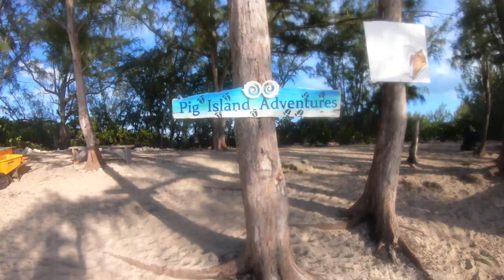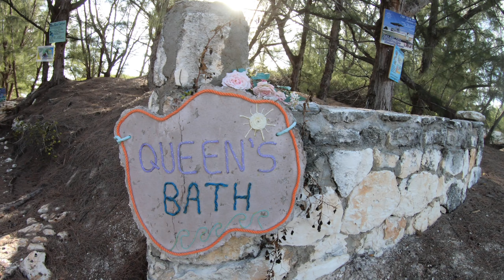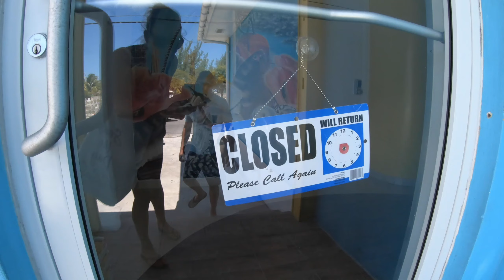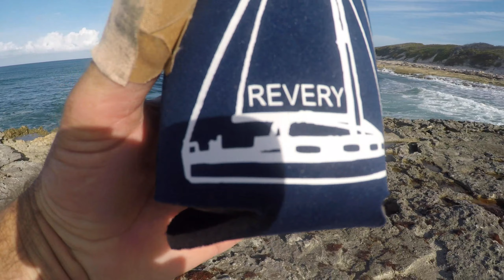Exploring Eleuthera Bahamas | Ep 18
This episode highlights the best & the most beautiful spots we visited in Eleuthera.  Located in the Central Bahamas, Eleuthera is a long island reaching 180km long but in some points only 1.6km wide!

The awe-inspiring Glass Window Bridge (which collapsed in a big storm in 2018) showcases the duality of life on the island of Eleuthera with the raw power of the Atlantic Ocean on one side & the protected, shallow waters of the Great Bahama Bank on the other.

We loved Eleuthera's wild & rugged beauty as well as the friendly & quiet island vibes as it seemed to be largely off the beaten tourist path. It's like it was set back in time & it was so refreshing to experience.  One of the reasons for this might be that there are virtually no anchorages for sail or motor vessels on the East Coast of Eleuthera (apart from Harbour Island but you have to navigate the Devil's Backbone to get there & just the name freaked us out!) & very limited anchorages on the West Coast.  As cold fronts continued to roll of the continental USA & over to the Bahamas it was imperative to stay vigilant about the weather & we did have to negotiate the ridiculously narrow & treachorous cut to access Hatchet Bay to ride out some bad weather.

In this episode we chat to Andrew, a Bahamian local who tells us first hand what it was like when the Glass Window Bridge collapsed & we tell you how we really feel about arriving at a remote & beautiful beach covered with plastic & washed up debris.

It's a goodie!

Born Twice - Eyal Raz
We Left New York City - Michael Shynes
Don Quixote - Draft (with Artist permission)